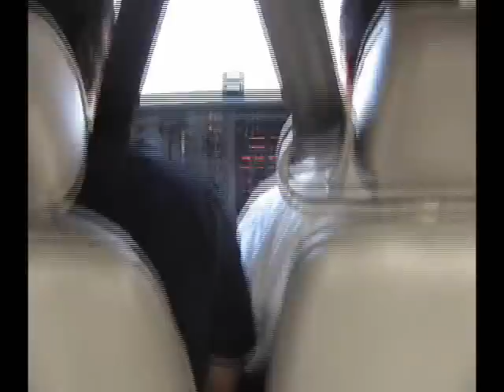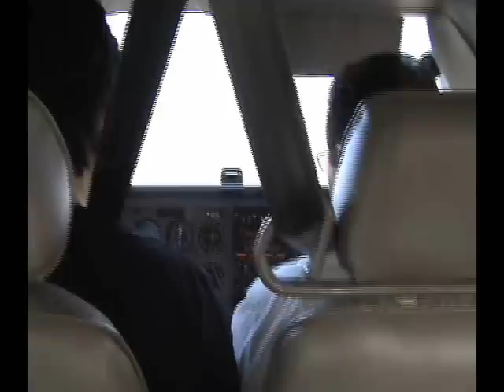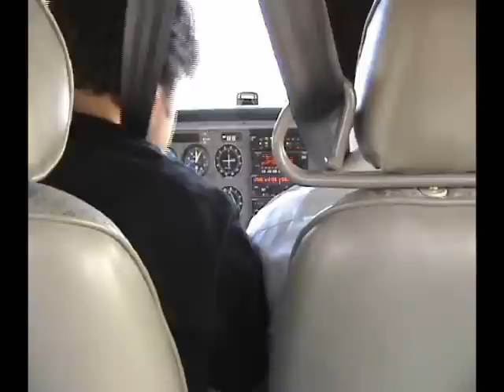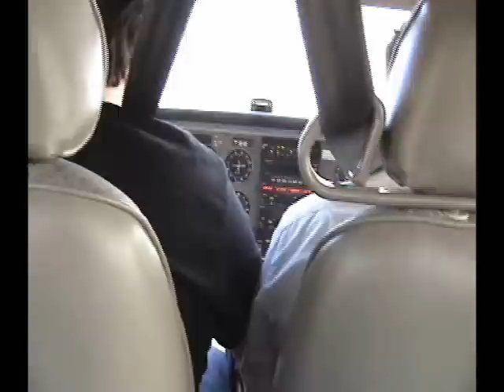Flight lesson Cessna 172- Landing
Lesson with Christos on board